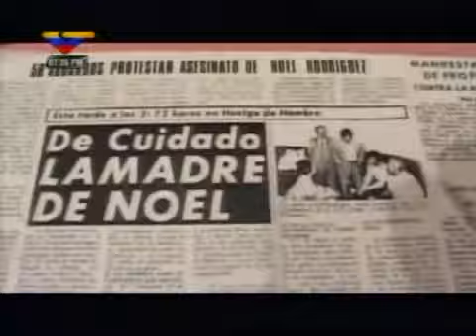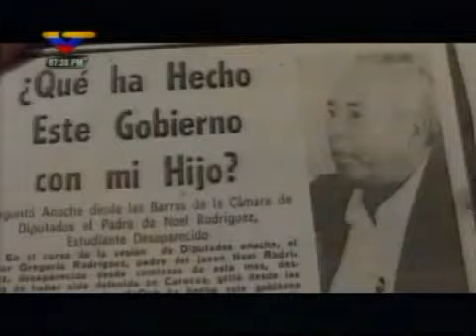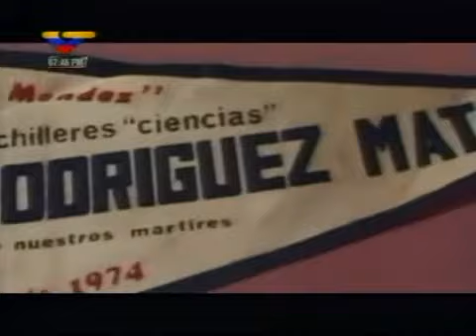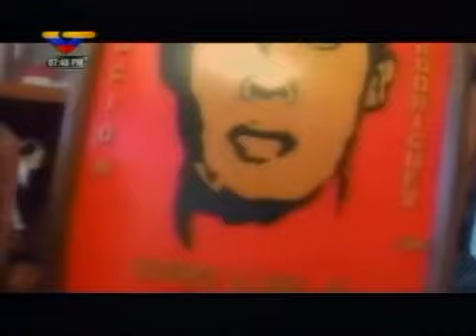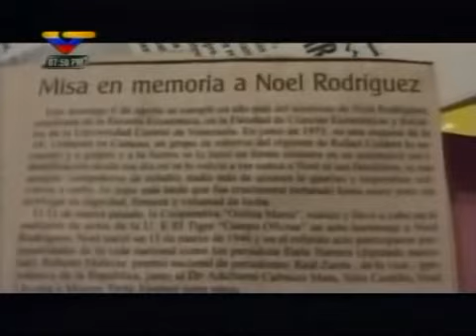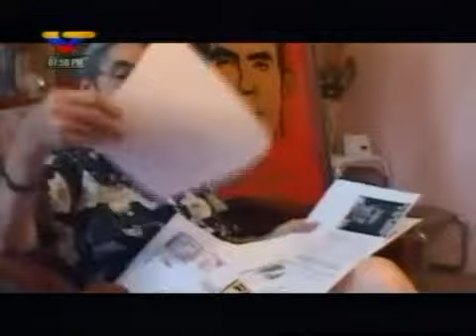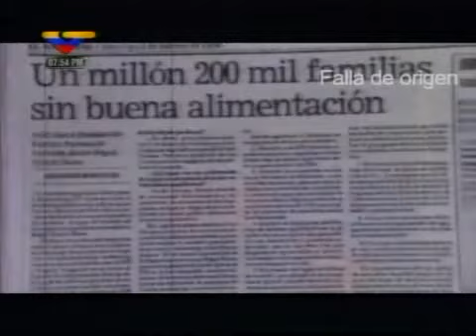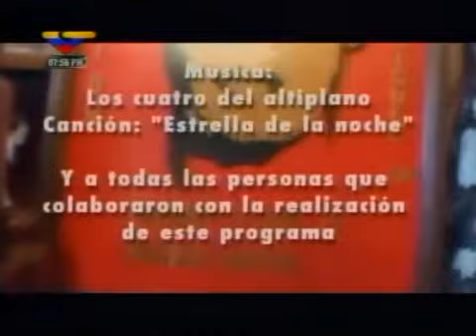Prohibido olvidar: Noel Rodríguez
Minidocumental realizado por ViVe Televisión sobre el joven estudiante venezolano Noel Rodríguez, desaparecido durante la Cuarta República por los cuerpos de seguridad de la época por su activismo en la izquierda venezolana. Su madre narra los hechos. El 19 de enero de 2013, la Fiscal Luisa Ortega Díaz anunció que, tras entrevistar 193 testigos, se logró identificar sus restos en el Cementerio General del Sur (ver